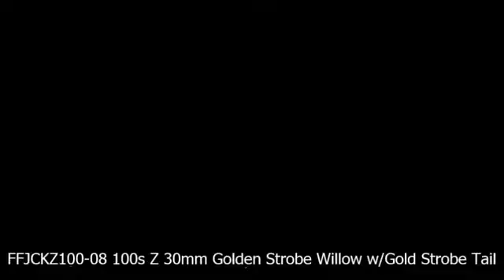FFJCKZ100 08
Wechat: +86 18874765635 or xiafang_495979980
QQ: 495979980